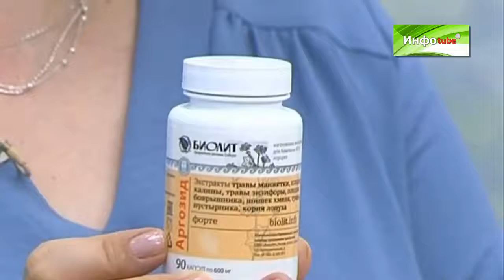Аргозид - безопасное лекарство для сердца!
Андрей Николаевич Миронов, повествует нам, как нужно поддерживать сердце!